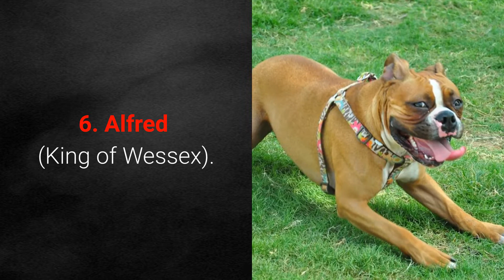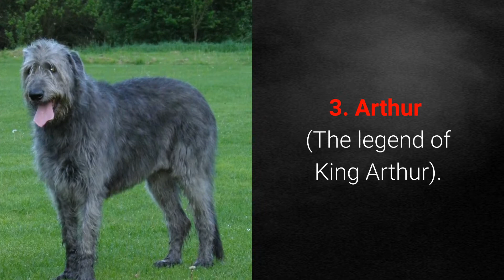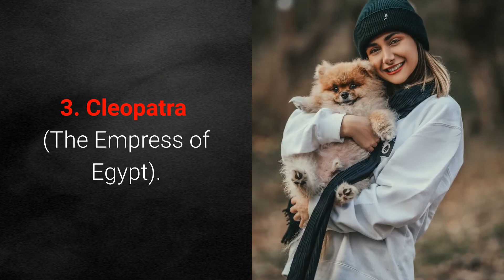🐾 List Of The TOP 10 Noble Dog Names In The World!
👉 NEW list of dog name ideas... The TOP 10 noble dog names in the world provide your dog royalty and awsome stats in your family...
 ⏬ More ⏬

 💵 Tip Jar: 💵
Bitcoin: [14yyb87SSpzXpLnoXCa9ff6kLY5oEJjUwP]

🏆 Join World Of Pet Names: 🏆

✌️ Transcription ✌️
Noble dog names make your pet royal.

The list contains the best noble dog names for male and female.

List of the TOP 10 noble dog names for male:
10. Otto (Holy Roman Emperor).
9. Alexander (The Greek king).
8. Prince (Princes of various royal families).
7. Genghis (The first Great Khan of the Mongol Empire).
6. Alfred (King of Wessex).
5. Harry (Prince Henry of Wales).
4. Napoleon (The Emperor of the French).
3. Arthur (The legend of King Arthur).
2. Caesar (Julius Caesar, the Roman Caesar).
1. Max (Maximilian, Holy Roman Empire).

TOP 10 female royal dog names:
10. Elena (The Queen of Italy).
9. Sophie (Sophie Charlotte, Queen of Great Britain).
8. Diana (Diana, Princess of Wales and Queen of England).
7. Anna (Anna Ivanovna, the Empress of Russia).
6. Victoria (Queen of the United Kingdom). 5. Amalia (Amalia Christina, the ruler of Habsburg dominions).
4. Elizabeth (Queen of England).
3. Cleopatra (The Empress of Egypt).
2. Lili (Liliuokalani, the first Queen of Hawaii).
1. Bella (Isabella I of Castile).

So do you wanna own a noble dog?

If so then the next step is to choose a noble name. Will you?

😉Take care!😉